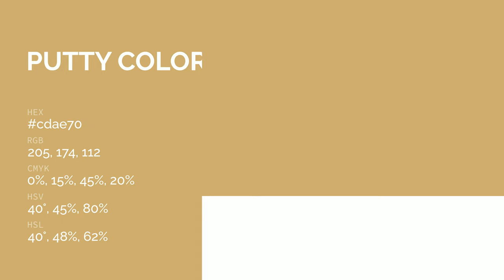Putty color cdae70 hex color - Yellow color - Cool color cdae70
What color is Putty ? cdae70 hex color - Yellow color - Cool color cdae70

Hex cdae70 Color Code is also known as Putty color.

Hex cdae70 Color code in RGB color code model is created after adding 80.39% red color, 68.24% green color and 43.92% blue color.
Hex cdae70 Color code in CMYK color (process color) code model is generated after subtraction of 0% cyan, 15% magenta, 45% yellow and 19% black.